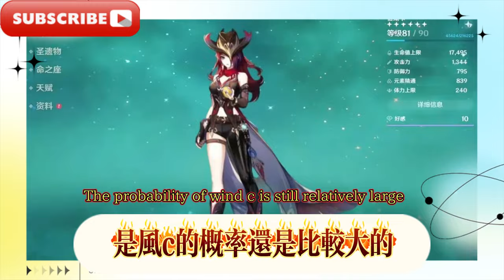5.1-5.4卡池曝光，岩女+風女登場！火神延期確定，風C+水C來了！原神5.0常駐角色自選預告首爆！男主角會有新皮膚！ 5.0卡池是陷阱，萌新可跳過！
5.1-5.4 card pool revealed, Rock Girl + Wind Girl debut! Vulcan postponed, Wind C + Water C are here! Genshin Impact 5.0 permanent character selection trailer first exposed! The male protagonist will have a new skin! 5.0 card pool is a trap, newbies can skip it!